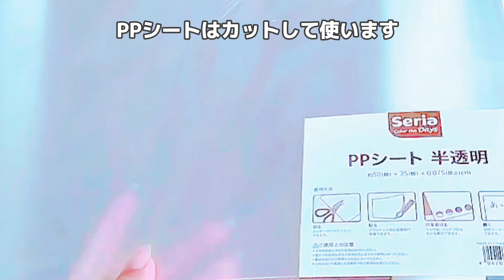230903 セリア購入品紹介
【見なきゃそん！！】バブルネイル研究した結果こんな

動画で紹介して欲しい商品はご連絡の上、サロンに送って下さい😊